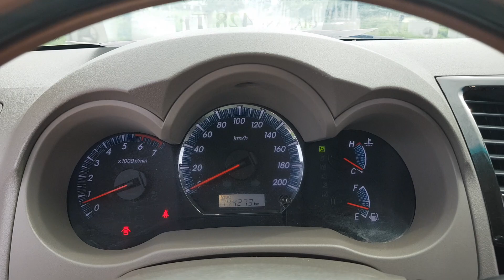Đã bền lại còn lành, Fortuner V 2012 bao check toàn quốc Giá giờ chỉ như I10 LH Việt 0968.228889